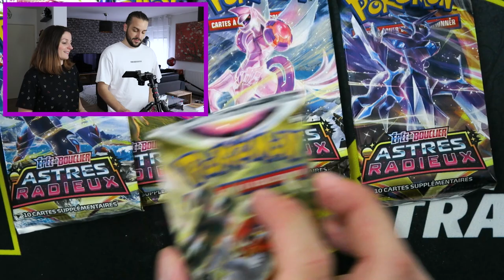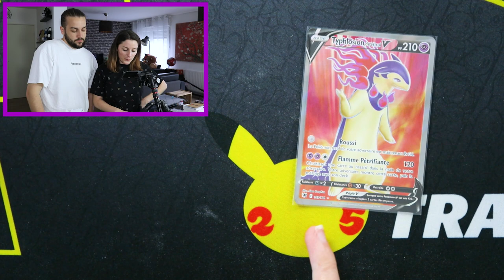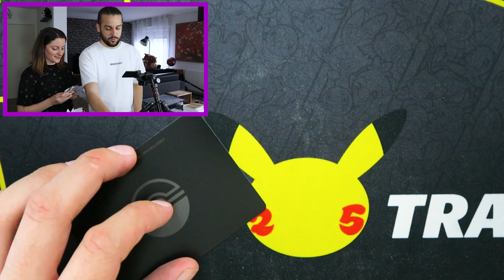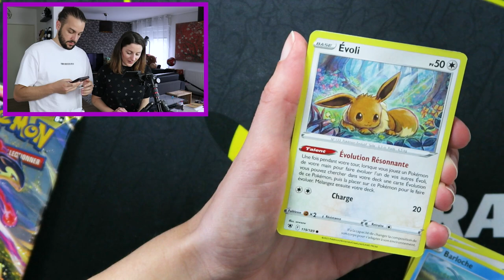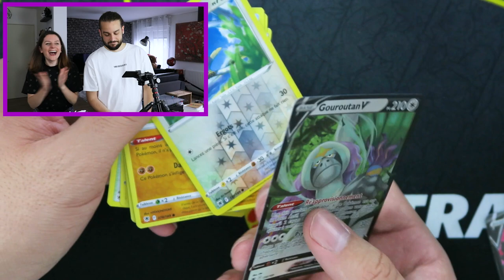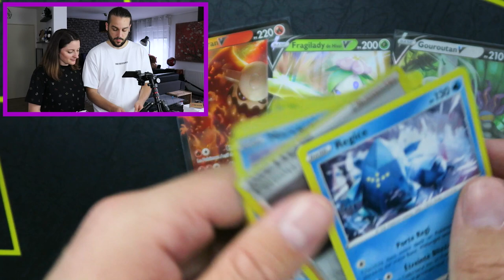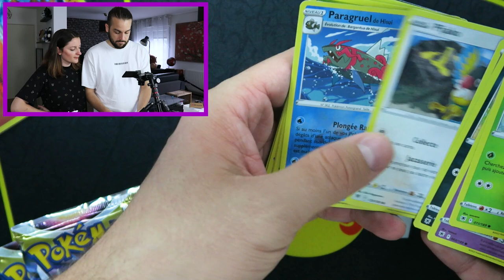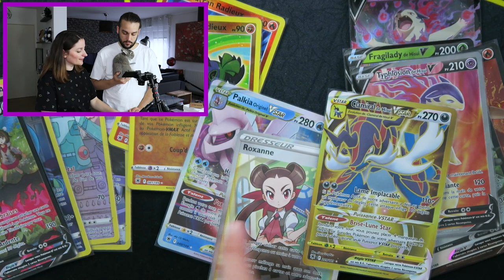NOTRE PREMIERE OUVERTURE DES NOUVELLES CARTES POKEMON ASTRES RADIEUX EB10 ! DISPLAY ASTRES RADIEUX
OUVERTURE DISPLAY POKEMON EB10 ASTRES RADIEUX EN FRANCAIS ! ON OUVRE NOTRE PREMIERE DISPLAY FRANCAISE ASTRES RADIEUX ! OPENING OUVERTURE DE 36 BOOSTERS POKEMON EB10 ASTRES RADIEUX !

On se retrouve aujourd'hui pour une nouvelle vidéo de Guillaume & Kim sur l'ouverture de notre premiere display Astres Radieux